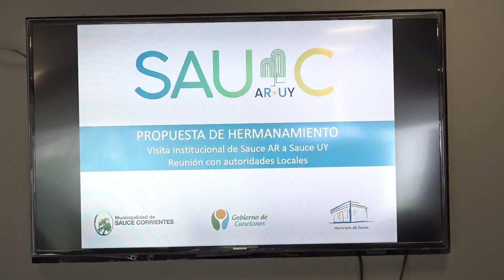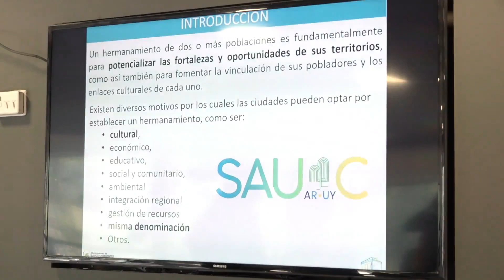HERMANAMIENTO ENTRE SAUCE CORRIENTES - SAUCE CANELONES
CARLOS ROMANO - ALCALDE SAUCE - ARGENTINA